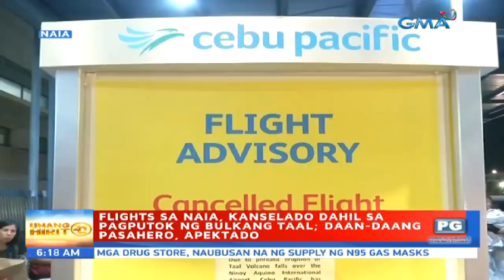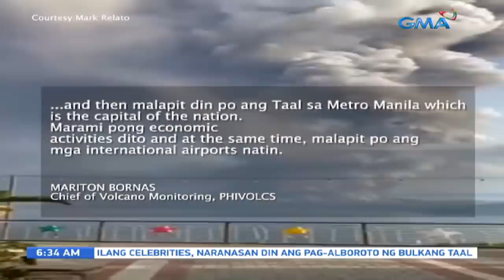Unang Balita sa Unang Hirit: January 13, 2020 [HD]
Narito ang mga nangungunang balita ngayong Lunes, January 13, 2020:

• Taal, nagbuga ng lava pasado alas-tres ng madaling araw; Tagaytay, niyanig ng bagong lindol
• Kuha ng PHIVOLCS sa crater ng Taal
• Abo at maliliit na bato, bumagsak sa Batangas at Tagaytay
• Paglikas ng mga residenteng apektado ng ashfall, tuloy-tuloy
• Taal Volcano, nagbuga ng lava
• Pagbuga ng lava ng Bulkang Taal, maituturing na "low-level eruption" ayon sa PHIVOLCS
• Bulkang Taal, nagbagsak ng makapal na abo
• Pagputok at makapal na usok mula sa Bulkang Taal, nakunan ng mga netizen
• Flights sa NAIA, kanselado dahil sa pagputok ng Bulkang Taal; Daan-daang pasahero, apektado
• Clark International Airport, taga-salo ng diverted flights mula NAIA
• Abo mula sa Bulkang Taal, nakarating sa mga kalapit na lugar, maging sa Metro Manila
• Laguna, matindi ring naapektuhan ng pagputok ng Bulkang Taal
• Matinding trapik, idinulot ng mga nagsilikas na turista at residente
• Emergency alert mula sa NDRRMC bunsod ng pagputok ng Bulkang Taal
• Ilang Pinoy, nagbigay ng libreng car wash sa mga motoristang napuno ng abo ang sasakyan
• Groom at bride, itinuloy ang kasal sa kalagitnaan ng pagputok ng Bulkang Taal
• Mga residenteng nakatira malapit sa Bulkang Taal, inilikas na
• Taal Volcano, itinuturing na deadliest volcano sa bansa
• Susan Enriquez, nakisakay sa isang truck para makarating mula sa Tanauan papunta sa Talisay, Batangas
• Live na kuha sa Bulkang Mayon
• Ashfall, laganap din sa Metro Manila
• Makapal na haze, nararanasan sa Taal bunsod ng ashfall
• Ilang bahagi ng Laguna, matinding naapektuhan ng pagputok ng Bulkang Taal
• Sitwasyon ng evacuees sa Batangas
• Epekto ng ashfall sa kalusugan
• Mga residente sa Tagaytay, ramdam pa rin ang epekto ng abong ibinuga ng Bulkang Taal
• Biyahe sa Tanauan, Batangas, pahirapan dahil sa makapal na putik
• Bulkang Taal timeline
• GMA News team, nakarating sa dalampasigan ng Taal Lake
• Sitwasyon sa Tagaytay
• SLEX, Sta. Rosa-Tagaytay Road at iba pang daan, nabalot ng abo at putik

Unang Balita is the news segment of GMA Network's daily morning program, Unang Hirit. It's anchored by Arnold Clavio, Susan Enriquez, Ivan Mayrina, Connie Sison, and Mariz Umali, airs on GMA-7 Mondays to Fridays at 4:55 AM (PHL Time).